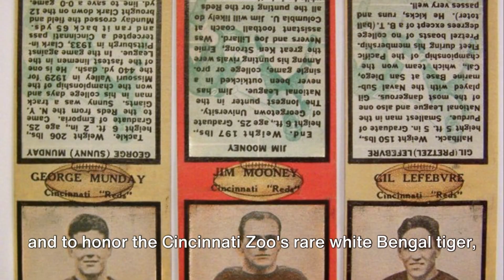The Cincinnati Bengals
These fun facts about the Cincinnati Bengals showcase their rich history, cultural impact, and contributions to the NFL, making them a unique and beloved team in the world of professional football.